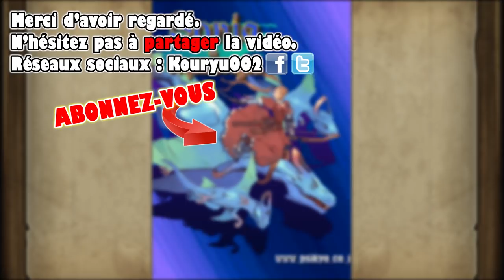Découverte : Psikyo Collection vol. 2 compilation de shmup (let's play)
Découverte de Psikyo Collection vol. 2, une compilation de 4 jeux développés par l'éditeur Psikyo et réunis grâce à Arc System. Les quatre titres sont :

- 1945II
- Gunbird 2
- Tengai
- Dragon Blaze